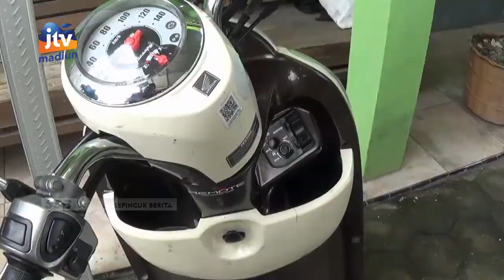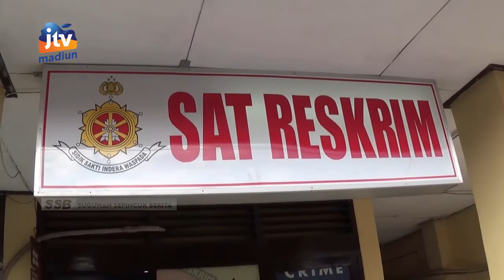NGAWI - Terekam Kamera CCTV, Sepasang Kekasih Curi Motor Di Kos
Sepasang kekasih tertangkap kamera pengawas cctv saat mencuri sepeda motor milik seorang mahasiswa yang terpakir di halaman rumah kost di ngawi. Aksi pencurian ini dilakukan dini hari saat penghuni kos sedang tidur.